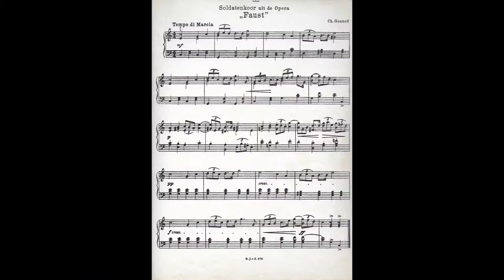GOUNOD - SOLDIERS' CHORUS - FAUST - piano - Harry Völker